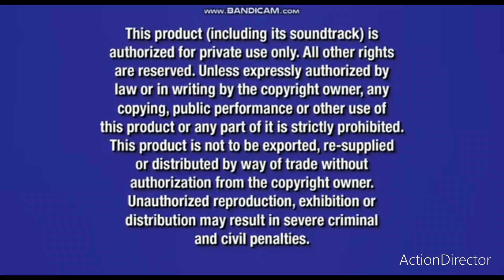Opening To Harry and friends joruny around the world 2017 dvd